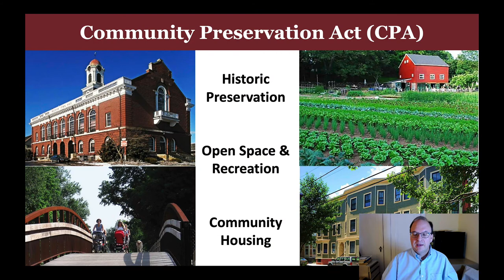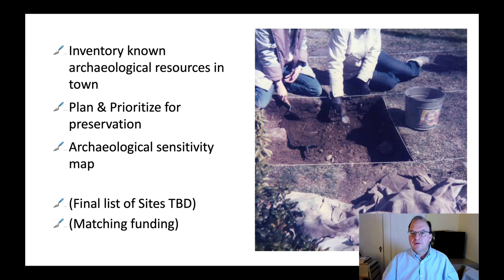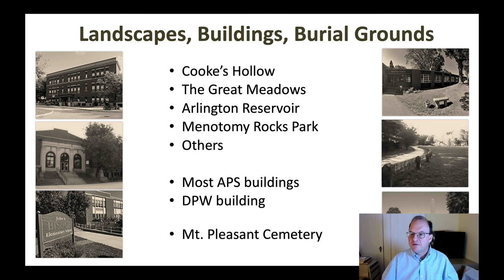Warrant Article 24: Community Preservation Act Committee